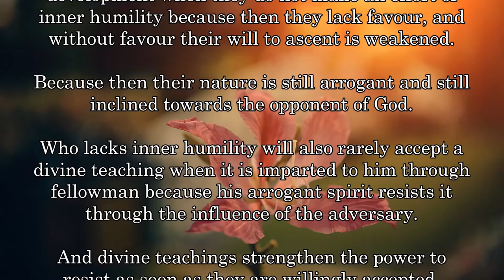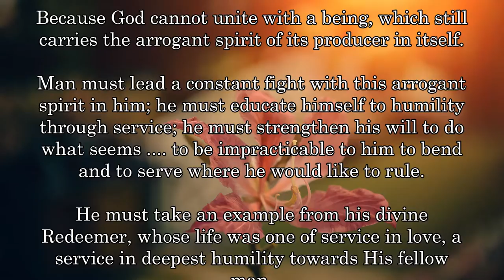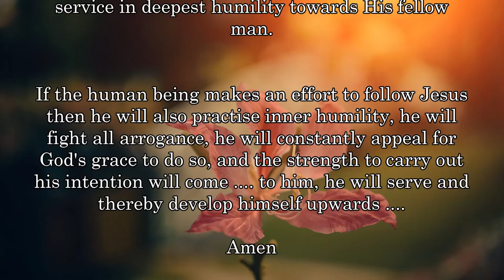BD 2137 - INNER HUMILITY .... FIGHT AGAINST SPIRITUAL ARROGANCE ....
Revelation 2137
Link under preparation

Links to my other channels in German and English:
Links zu meinen anderen Kanälen in Deutsch und Englisch: